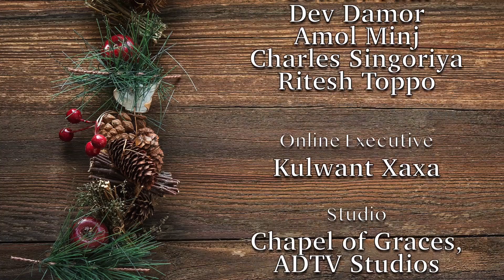Advent Reflection| Sr. Nisha SSpS || Preparation of Advent || 05th Dec | By Atmadarshan TV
Advent Reflection|  Sr. Nisha SSpS ||आगमन की तैयारी | | 05th Dec | By Atmadarshan TV

Produced by Atmadarshan TV, Prerana Communications, Indore.
Presented By: Sr. Nisha SSpS

Produced By: Atmadarshan tv
Director: Fr. Anand
Camera &  Editor: Sachin Tripathi
Copyright: Atmadarshan tv